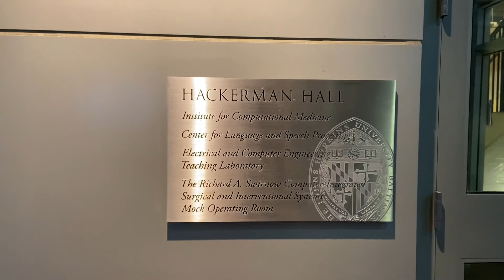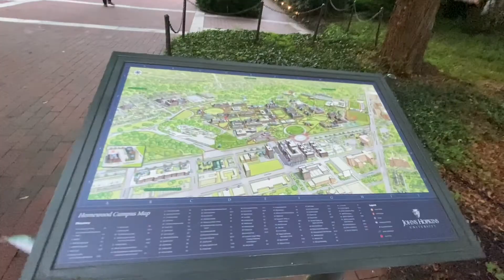Baltimore Maryland Summertour JohnsHopkinsuniversity lovetotravel no1researchuniversity USA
Me and my family went to Baltimore for little summer vacation in august 24th 2021 . So day one we went to visit Johns Hopkins University. Due to Covid situation we didn’t get an Appointment for University tour. So for all of my Friends and family I share a little video with some information and I also share the weblink of the university so you can know all about it. Johns Hopkins, founded in 1876, is America's first research university and home to nine world-class academic divisions working together as one university. John Hopkins University is placed at #12 in THE World University Ranking 2021 for the consecutive three years. The Johns Hopkins University School of Medicine consistently ranks among the nation’s very best in education.